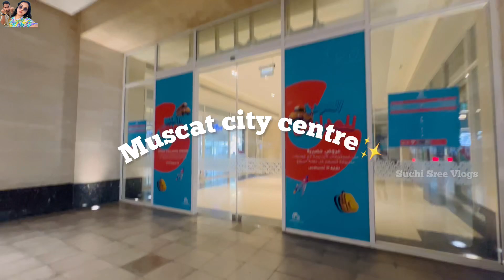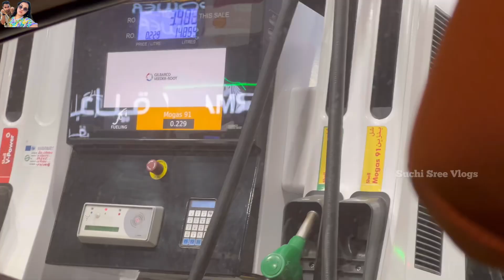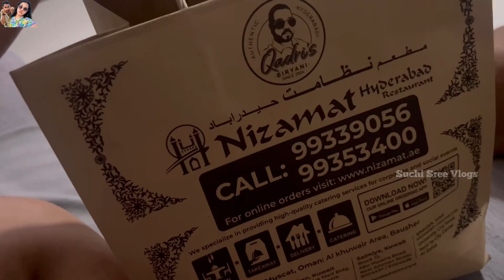WEEKEND VLOG || FIRSTTIME to CITY CENTRE🛍️|| ఏమి చేసాము🤔ఏమి కొన్నాము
Weekend vlog ✨ em chesamu? first time to CITY CENTRE in MUSCAT 🇴🇲

Musician: @iksonmusic

Hey everyone...

lifestyle&travel...
DIY&hacks...
fun&fashion...
cooking&experience s.
crazycouplethings...
&more

If you like my videos don't forget to like ,share &comment your feedback...please consider subscribing my channel and hit the bell icon to get notifications...so that u don't miss my stuff.

One more thing using any of the my content without my permission is not Granted...
Thank you so much...
Suchi Sree Vlogs♥️
Yours Sucharithasreekanth ❤️